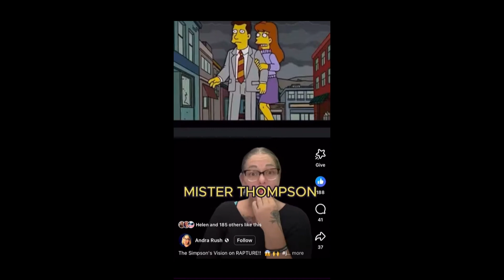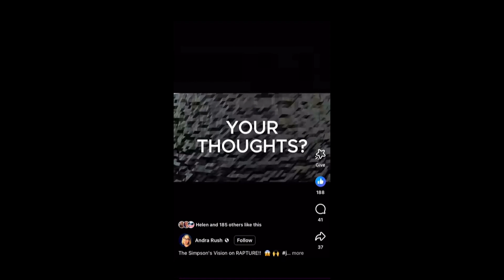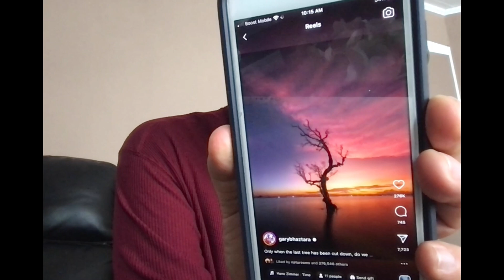WISE OR FOOLISH